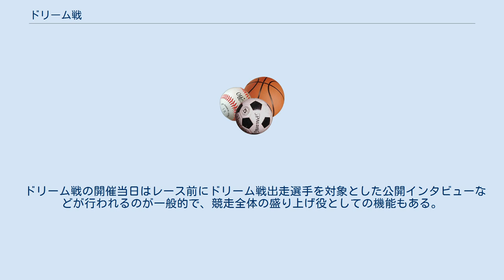ドリーム戦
ドリーム戦（ドリームせん）は、競輪・競艇（ボートレース）・オートレースにおいて行われる競走の一種。
 ドリーム戦は主に各公営競技の中でもグレードの高いレースにおいて行われることが多い。
また競艇の場合は一般開催でも実施される。
 ドリーム戦を行う場合は、通常は開催初日のメインレース（基本的に最終レース）に組まれ、当該競走に参加する選手のうちファンの人気が高い等の理由で主催者によって選ばれた選手が出場する。
特に出場メンバーがファン投票で選ばれるレース（オールスター競輪・笹川賞・オールスターオートレース等）の場合は、ファン投票の上位選手がそのままドリーム戦のメンバーとなるのが一般的である。
競艇の場合は通常の開設記念等でもドリーム戦メンバーを選ぶファン投票を別途実施することが多い。
 競艇では、1開催の中でドリーム戦を2レース組む「ダブルドリーム戦」形式もよく使われる（初日に2レース組む場合と、初日・2日目に1レースずつ組む場合がある）。
競輪でもオールスター競輪は実質的なダブルドリーム戦形式である（2日目の「オリオン賞」はファン投票10 - 18位の選手によって争われる）。
 通常ドリーム戦の出場選手は当該競走に参加する選手の中でも実力上位のメンバーとなるため、準決勝・決勝への勝ち上がり過程において不利にならないよう、ドリーム戦出場選手には何らかの優遇措置が取られるのが普通。
競艇やオートの場合、ドリーム戦については通常の予選レースと比べて得点の上乗せが行われるほか、競輪でも二次予選以降のレースの出走枠で優遇されることが多い（オールスター競輪#勝ち上がり方式も参照）。
 ドリーム戦の開催当日はレース前にドリーム戦出走選手を対象とした公開インタビューなどが行われるのが一般的で、競走全体の盛り上げ役としての機能もある。